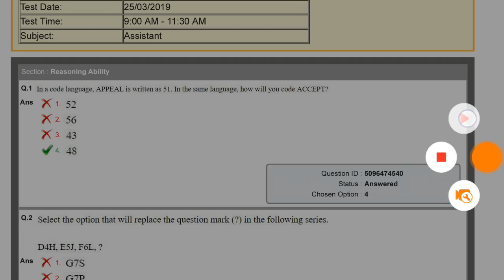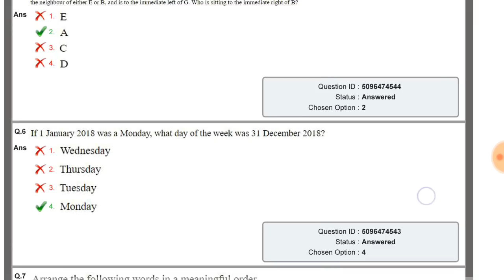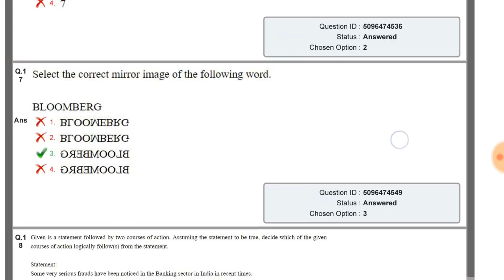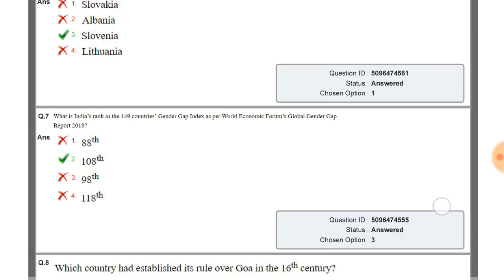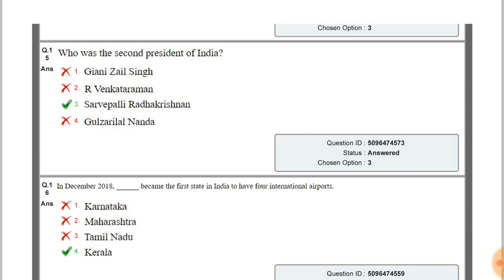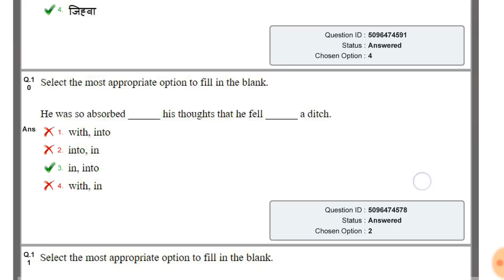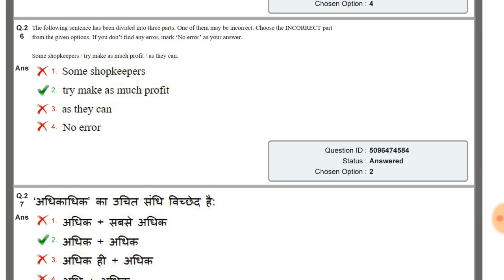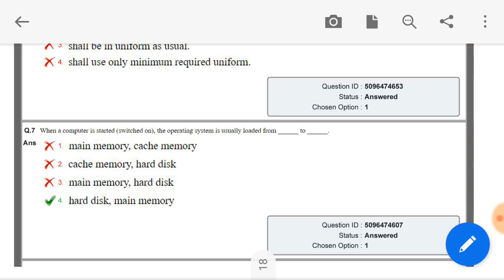NVS ASSISTANT 2019 SOLVED PAPER